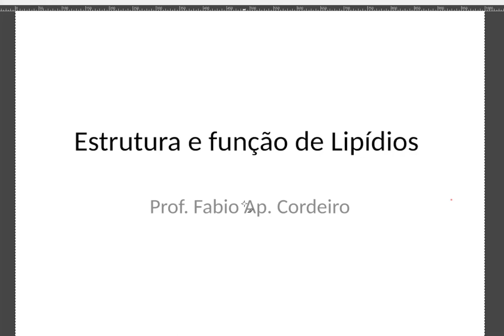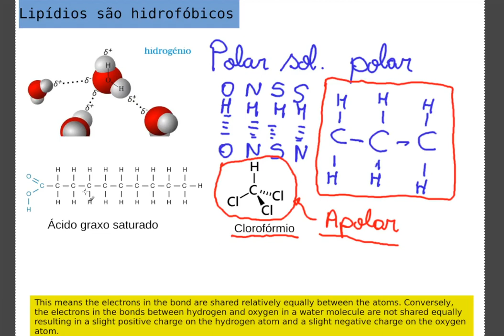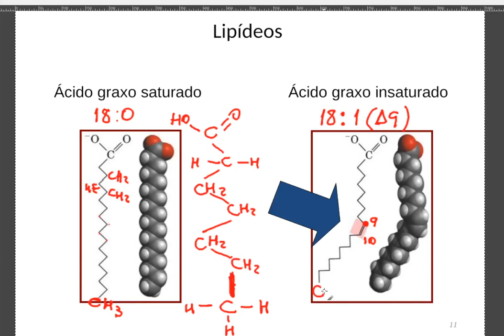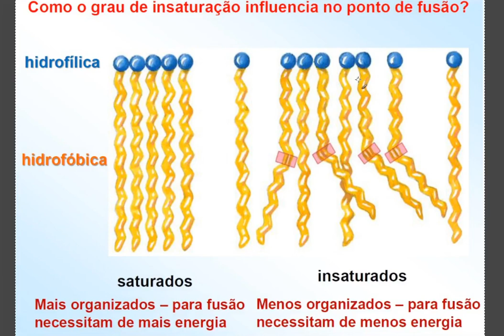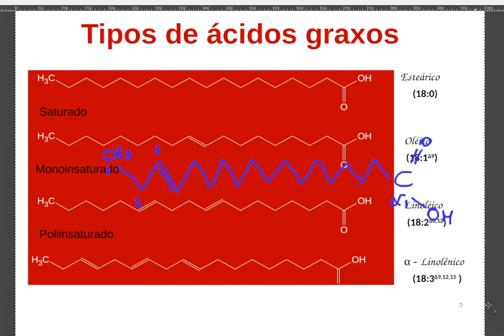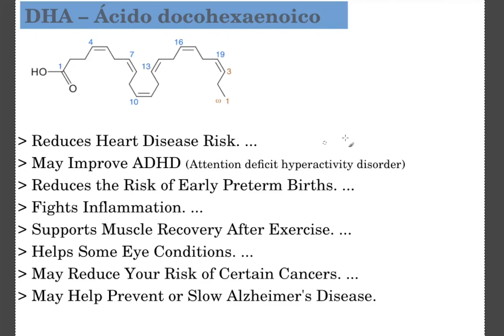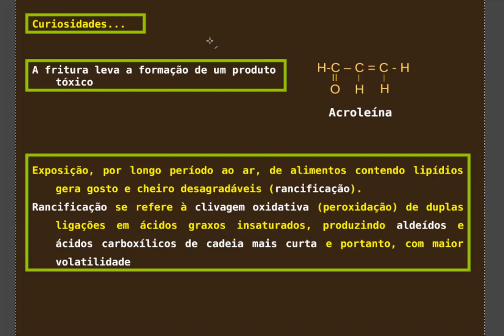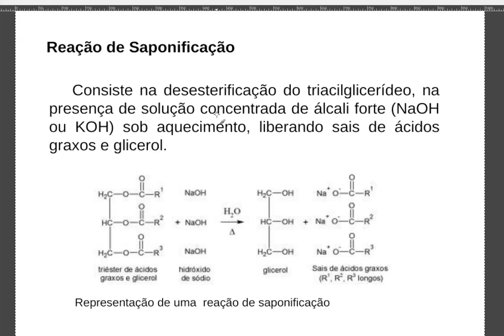Lipidios I - Estrutura e Função - Prof Fabio Cordeiro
Aula sobre Estrutura e função de Lipídios - Uma introdução